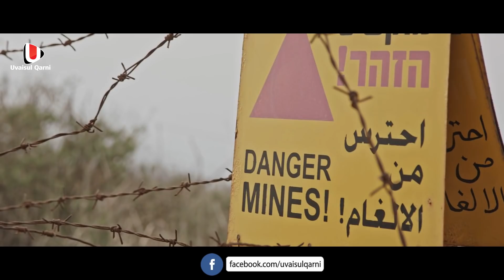ലബനാനിൽ അവസാന നാളിന്റെ അടയാളം | ഇസ്ലാമിന്റെ പ്രവചനം സത്യമാകുന്നു | World End 2020 | Lokavasanam 2020